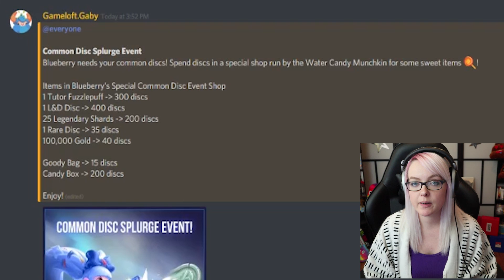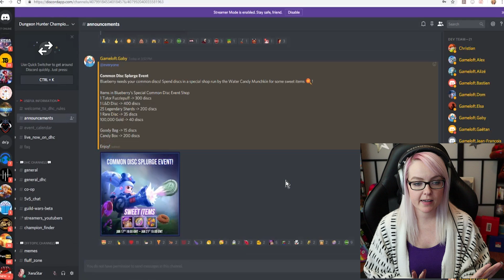THE BEST EVENT YET?! Dungeon Hunter Champions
HOW MANY COMMON DISCS DO YOU HAVE?! Dungeon Hunter Champions

Welcome back with some more Dungeon Hunter Champions videos! Today we go over the Common disc event that was released today by Dungeon Hunter Champions!

How many common discs do you have saved and what events would you like to see in the future?!

Follow Dungeon Hunter Champions on Twitch!